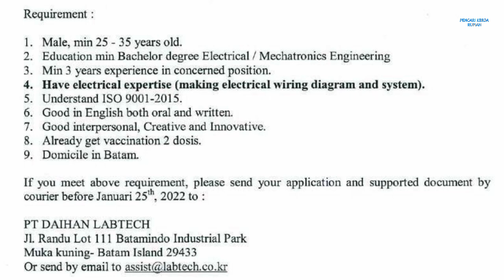Lowongan Batam PT Daihan Labtech Muka Kuning Info loker Batam hari ini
Lowongan kerja info loker Batam PT Daihan Labtech Batamindo Muka Kuning hari ini

Electrical engineer
Email resume dan dokumen pendukung ke:
(Subject: Posisi)

atau Lewat kirim lewat Pos ke alamat di bawah ini:
(Tidak terima lamaran langsung)

Alamat PT. Daihan Labtech
Jl. Randu Lot 111 Batamindo Industrial Park